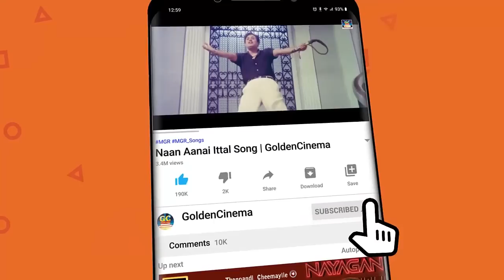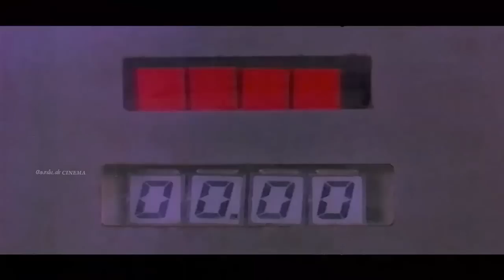துன்பத்தை மறக்க சில இசைஞானியின் பாடல்கள் | Ilayaraja Tamil Melodies | Ilayaraja Hits | HD